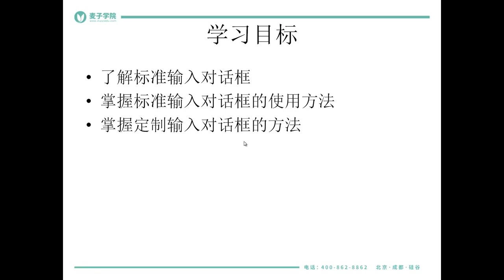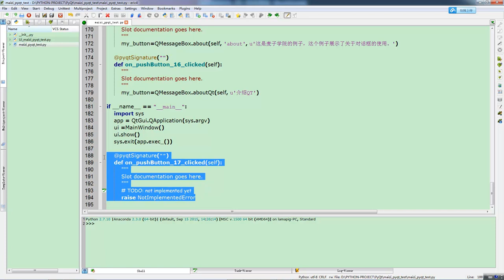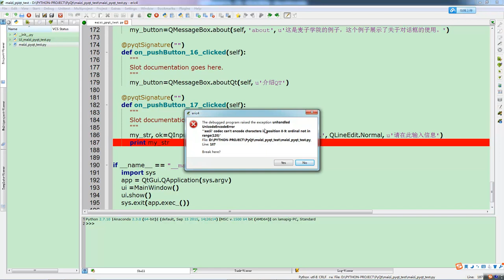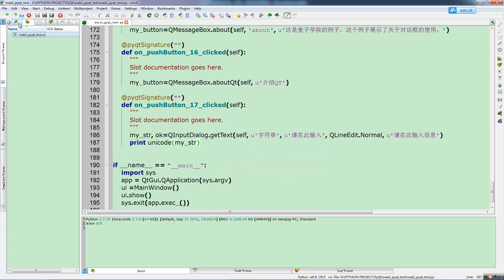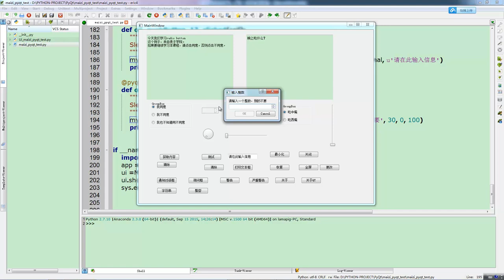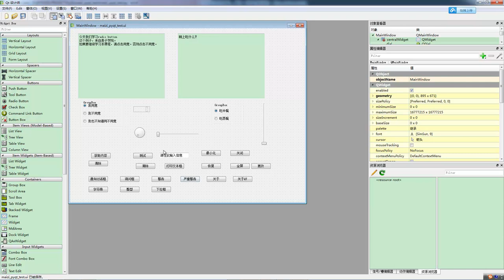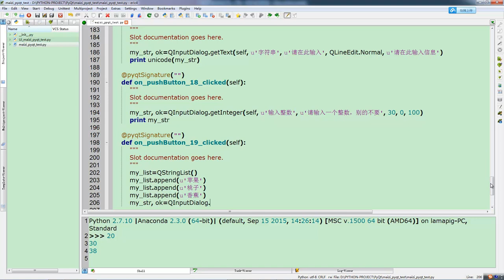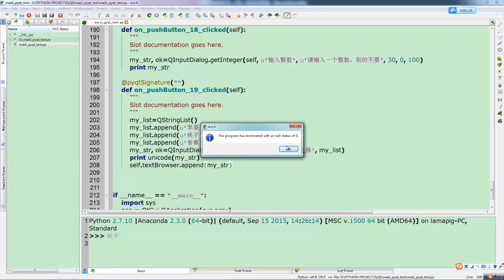使用pyqt开发windows gui程序及打包17 运行时获取用户输入，弹出一个界面（上）